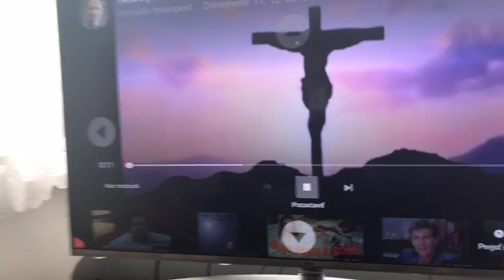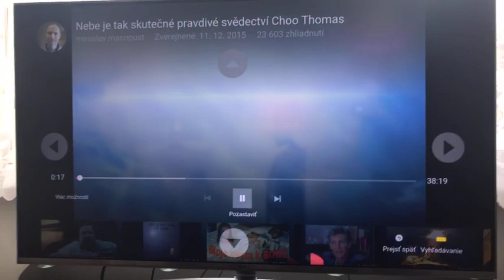NORBERT HMILANSKY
NORBI.LACORO.LONDON